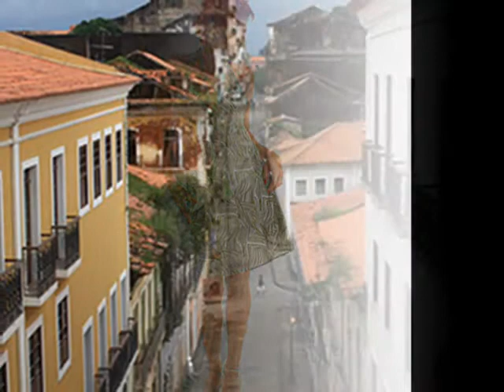Opiniao CRIS DELANNO